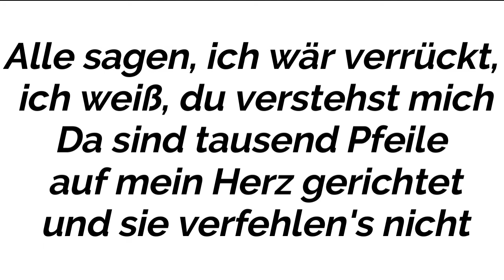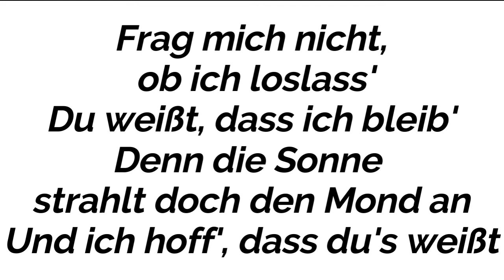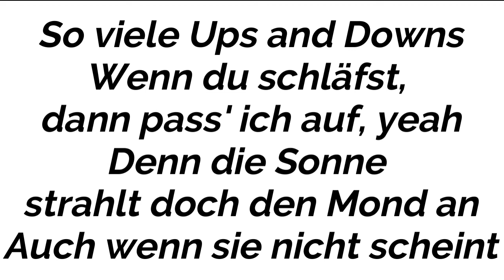Montez x badmómzjay - Mond (Instrumental/Karaoke Piano)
Instrumental/Karaoke Piano auf Montez x badmómzjay - Mond